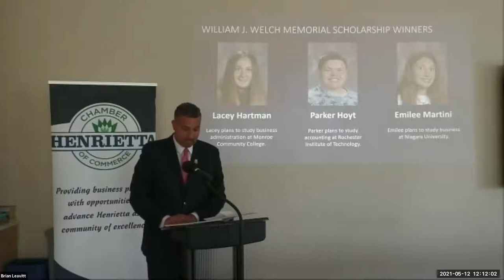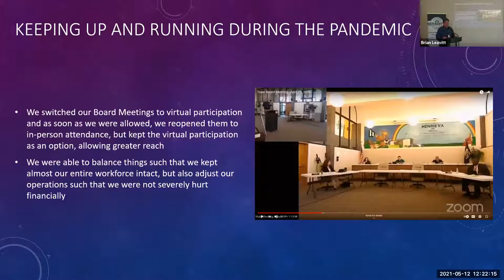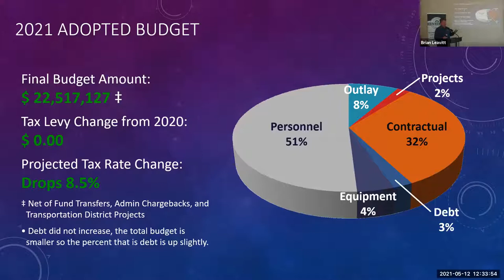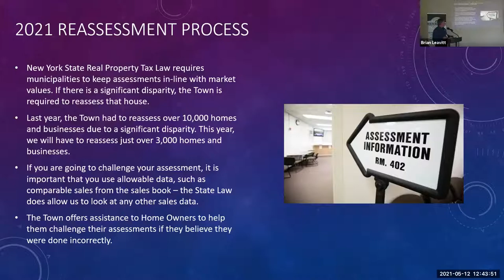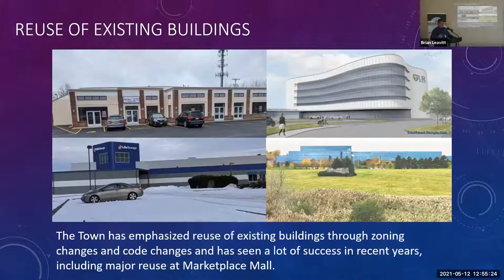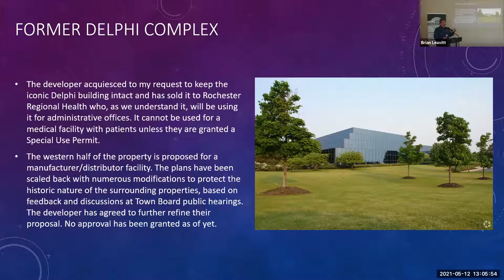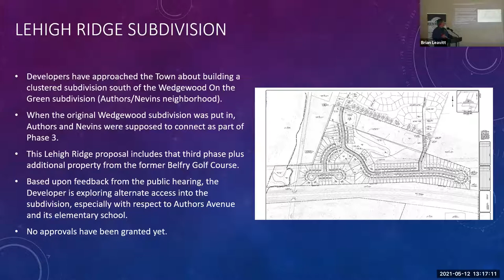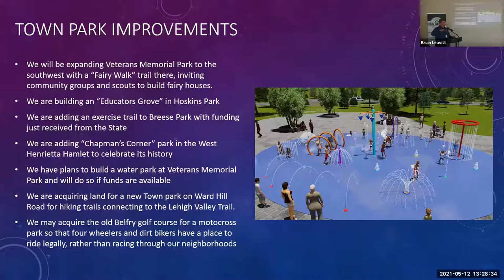2021 State of the Town - May 12, 2021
The 2021 Virtual State of the Town Event
Presented by Stephen Schultz, 48th Henrietta Town Supervisor
in conjunction with the Henrietta Chamber of Commerce
Wednesday, May 12, 2021 at 12:00 p.m.

William J. Welch Memorial Scholarship Winners
- Lacey Hartman - Lacey plans to study business administration at Monroe Community College.
- Parker Hoyt - Parker plans to study accounting at Rochester Institute of Technology.
- Emilee Martini - Emilee plans to study business at Niagara University.